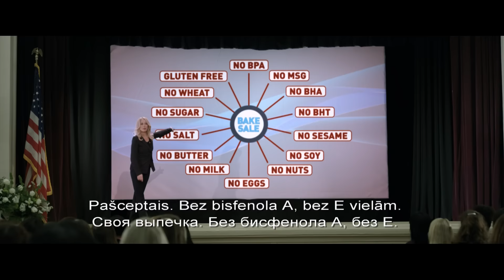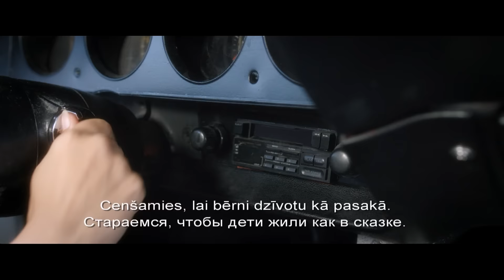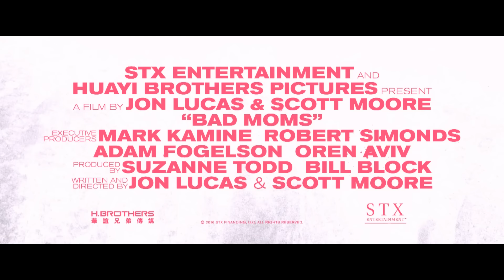Komēdija "Sliktās mammas" - kino no 12. augusta!